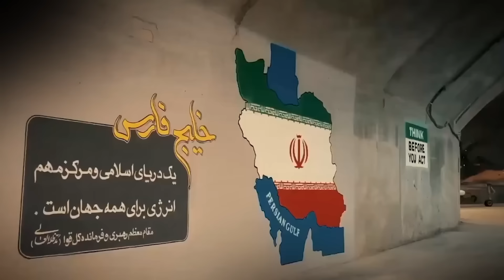War culus: Iran Xarun Nukleer & Gas ayay Israil kaburburisay + cadaymaha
Dal Jire Tv is a Free Somaali Media